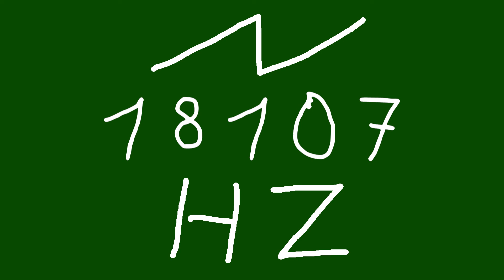18107 hz saw